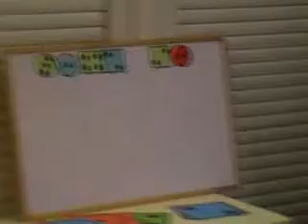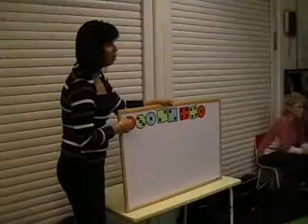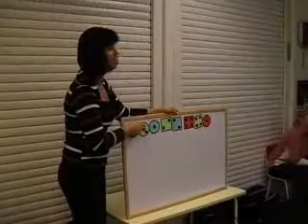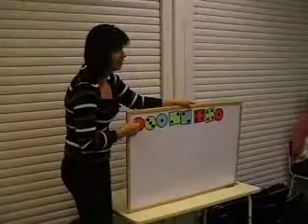BAccord-LOGic© Zeneovi-Park Óvoda 2..flv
A Baccord LOGic© zeneoktatási program óriási előnye a hagyományos zeneoktatási módszerekkel szemben az, hogy már 3-4 éves kortól be tudja vezetni a gyerekeket a hangszeres zenei képzésbe. Mindez olyan kottaábrázolással történik, ami az óvodás korú gyermekek számára érthetővé teszi a kottaolvasást és a kottakép hangszeres megszólaltatását. A zeneovis foglalkozások vezetője Baloghné Zsuzsa. Web